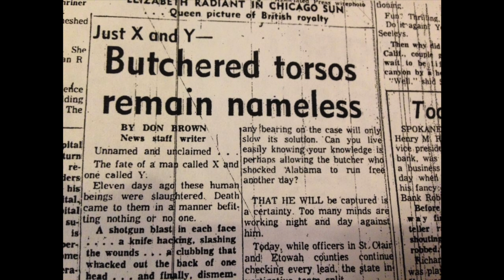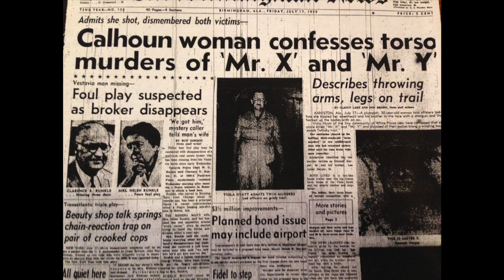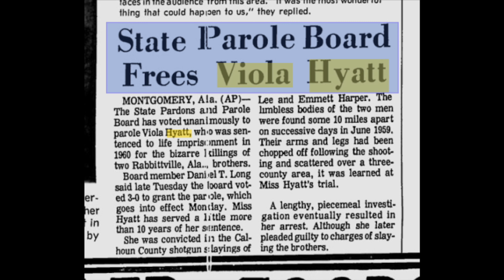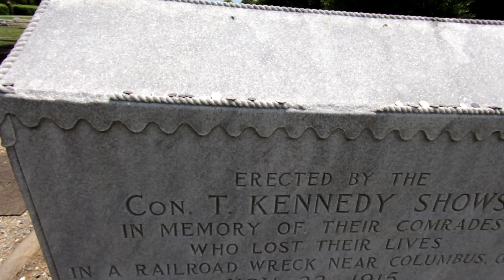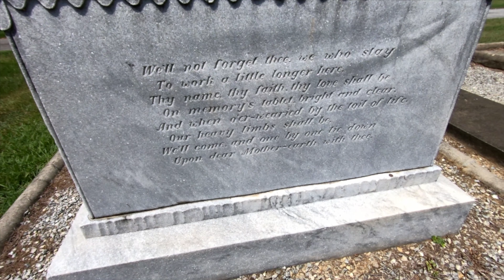Interesting graves / cemeteries of forgotten people found in Southeast! (local legends TOP 5)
These are the top 5 interesting graves of forgotten people that we found in the Southeast United States cemeteries / graveyards while following up on local legends. The History Seekers team joined up with Adventure Aracheology, Sidestep Adventures, and Modern Goonie / DiscoveryDiva to find search graveyards around our areas in a type of competition to see which team could find the most interesting story. This is something that we can do when it is too hot to be out metal detecting down south right now. Kelly from our History Seekers team has worked for years in genealogy and genealogy research also plays a major part in finding metal detecting locations as well. In this video, we start in Calhoun County near Anniston. From there it is to Childersburg Alabama, to Columbus Georgia, and even over into South Carolina. One of the spooky seemingly abandoned graves belongs to someone that was a witch or was practicing witchcraft according to local legends!

We will be out with our metal detectors bringing you new metal detecting videos again very soon for those only interested in detecting adventures.

✅Also, be sure to follow our Facebook Page. We will be posting more behind the scenes stuff there in the future.